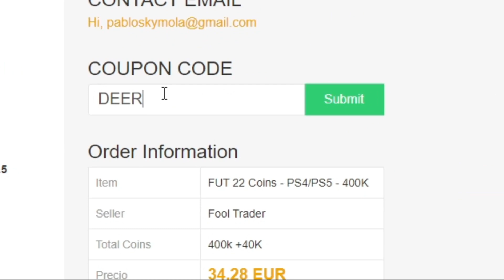¿MERECE LA PENA *DUVÁN ZAPATA 95 FUTTIE PREMIUM SBC*? | EL MEJOR DELANTERO DE LA SERIE A! | FIFA 22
bydeerky fifa

bydeerky icono

bydeerky DUVAN ZAPATA FUTTIE PREMIUM SBC

FIFA 22
FIFA22
FUT 22
FUT22